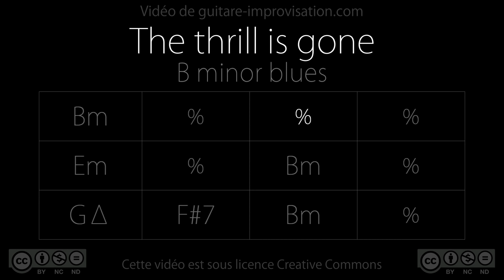The Thrill is Gone (Bm) (B.B. King) : Backing Track